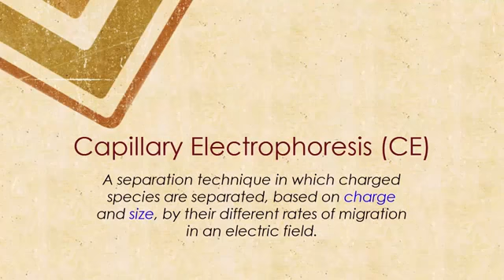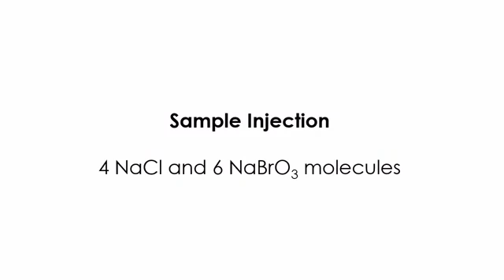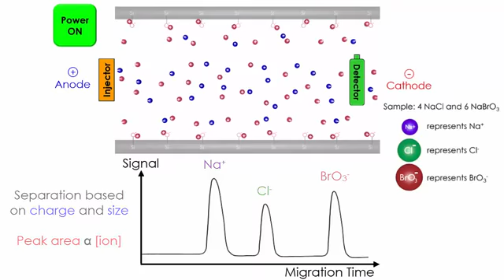Capillary Electrophoresis: separation of charged species based on their charge and size